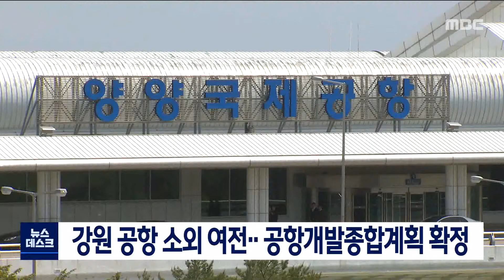[단신] 제6차 공항개발종합계획 확정, 강원공항 소외 210919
양양과 원주공항에 대한 구체적인
내용은 빠진채 정부의 제6차 공항개발
종합계획이 확정됐습니다.

공항별 개발방향 주요내용을 보면
양양공항에 대한 언급은 아예 없고,
원주공항 시설개선은 '여건변화를
감안하면서 필요한 시설확충 방안을
중장기적으로 강구한다'는 원론적 내용에
그쳤습니다.

지난달 발표된 종합계획안이 수정없이
그대로 확정되면서,  제방빙장 설치,
여객터미널 이전·보수 등 원주공항 활성화를
위한 사업들이 힘을 받기 어려워졌습니다.

공항개발종합계획은 공항시설법에 따라
5년 단위로 수립하는 공항 분야의 최상위
법정계획입니다.